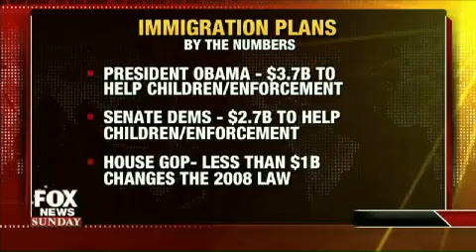Rep. Steve Scalise: No Funding Cutoff Even If Obama Defers More Deportations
Tea Party favorite on 'Fox News Sunday,' Rep. Steve Scalise talks GOP agenda, immigration crisis.